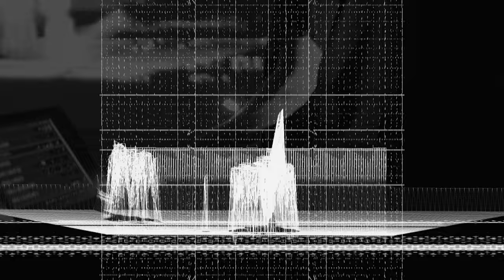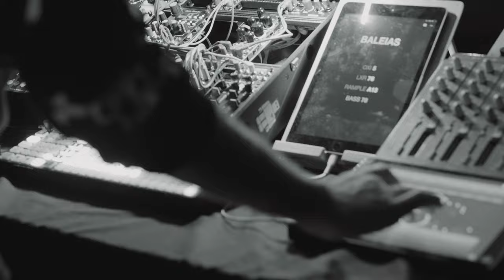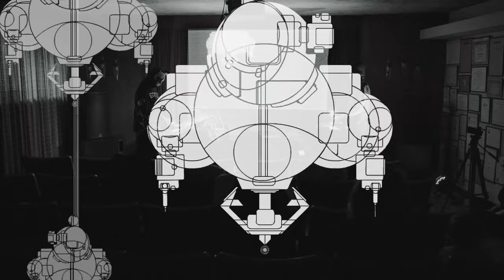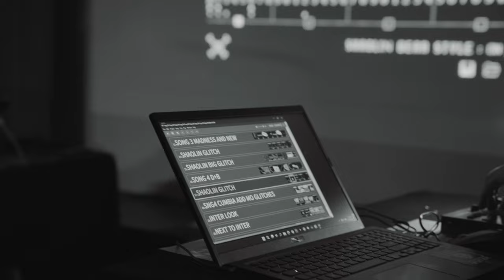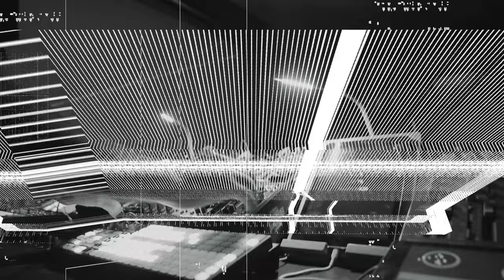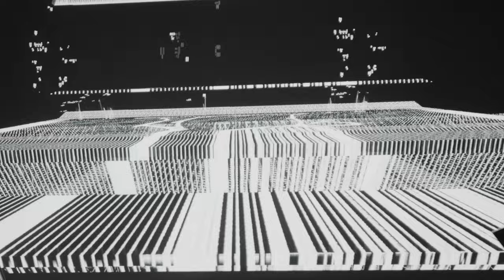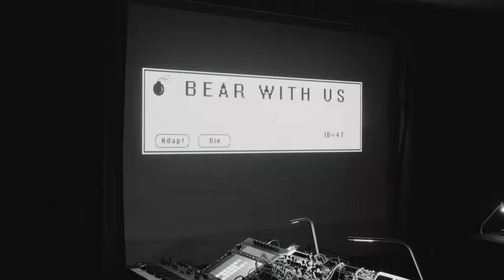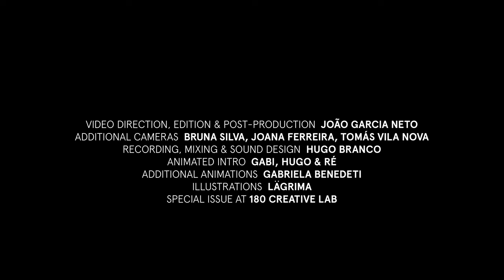Transmissions from Down Below #13 ft. PIURSO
For this season finale of Transmissions from Down Below, we are excited to bring you the debut live video of the audiovisual collective PIURSO.

This special issue episode was produced in collaboration with @Canal180  during the ‘180 Creative Lab’ program, held at @aveiroartshouse in June 2024, shortly after the collective's live debut  at  @fundacaoserralves 's yearly event ‘Serralves em Festa’. The transdisciplinary event included interventions by artists such Ania Voloudi (GR), Barbora Matonyte (LT), Gail Griciùtè (LT), @monolira (CL), Sam Brewster (UK), Simone Brillarelli (IT) and Tânia Dinis (PT).

Under the motto "Rave is dead. Long live the Rave", PIURSO believe that electronic music — once reserved for the most sublime rituals and celebrations of wildlife — has become a mere commodity in the service of industry, broadcasted to the masses by the deserted hands of superstar DJs, and indifferently employed in meaningless pieces of unremarkable content. In the face of imminient extinction, the collective chooses low frequencies, arcane technologies and primal instincts to share those archetypes that have advised life in the forest since time immemorial.

* CREDITS *

Starring: PIURSO
Video Direction, Edition & Post-Production: @joaocianeto
Additional Cameras: Bruna Silva, Joana Ferreira, Tomás Vila Nova
Opening Animation: Gabi, Hugo & Ré
Additional Animations:@gabibenedeti
Illustrations: Lägrima
Costume Design: Bárbara Rosário

Supported by: Aveiro 2024, República Portuguesa - Cultura
Media Partners: @Viralagenda , Canal180
Partners: YEAH!,  @GrETUA

Some of the equipment most extensively used in this live performance includes @oxiinstruments One, @BoredbrainMusic Xcelon, @QuBitElectronix Data Bender, @EricaSynths LXR, @SteadyStateFate Ultra Kick, @xaoc_devices Sarajewo,@happynerding4369 FX Aid, @bastlinstruments Dark Matter, @borderlandsgranular, @intechstudio controllers, @OTOMACHINES Bebe Cherie,  @TASCAMUSA Portastudio 424 MK2,@NovationTV  Bass Station II, and@Ableton Push 3